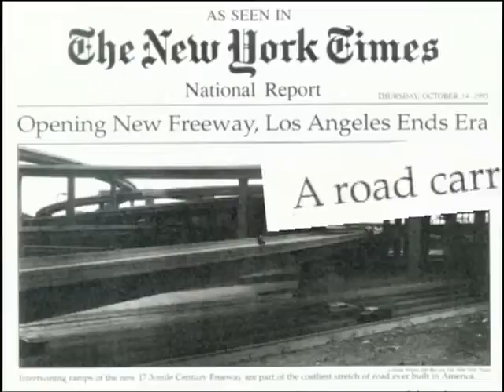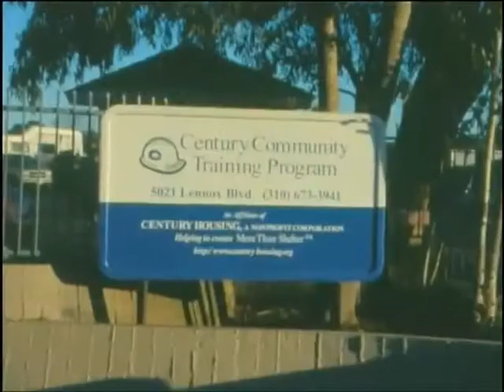2008 Valley of the Stars Honoree Humanitarian Judge Harry Pregerson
2008 Valley of the Stars Honoree Humanitarian Judge Harry Pregerson